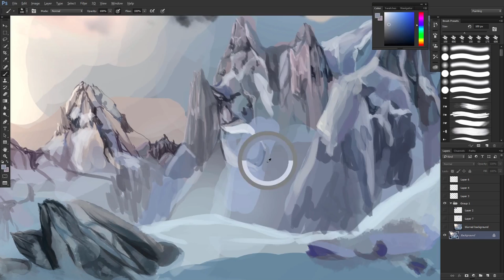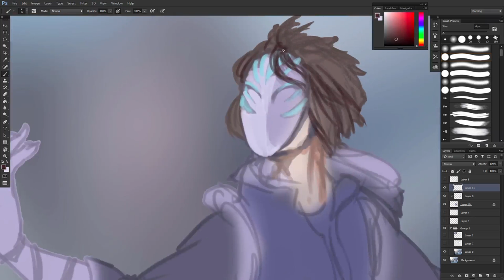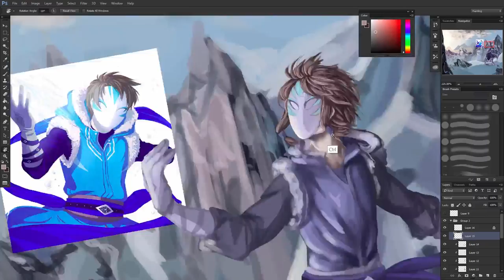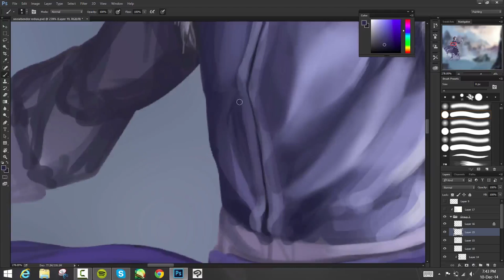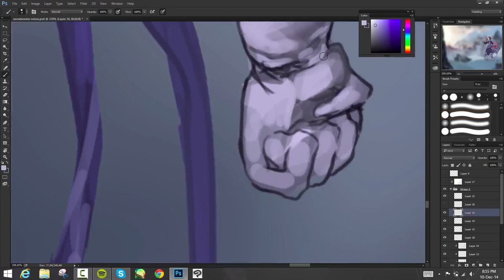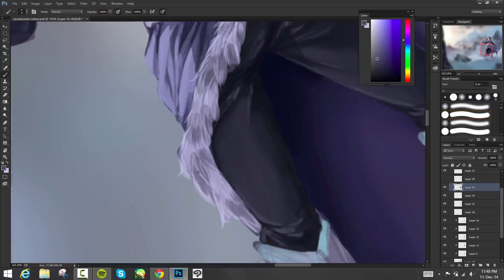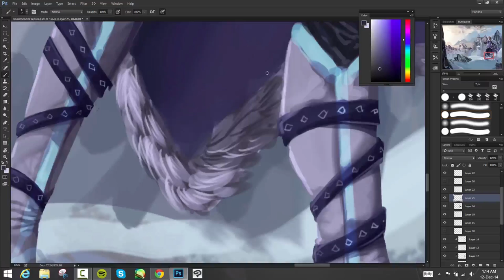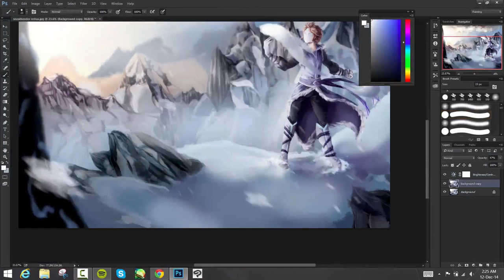Legend of Cry [Time Lapse]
I cannot explain to you the hell I went through to get this time lapse to fucking work. *silently hopes I never have to see it again.*
A redraw of my old Snowbender!Cry (titled Flurries, I believe)
I don't record from the beginning anymore ; n ; With work, I'm just never sure what I'm going to finish now.